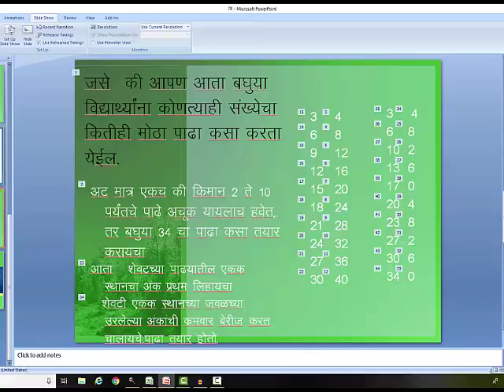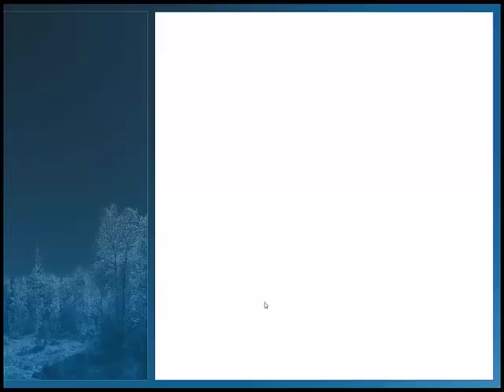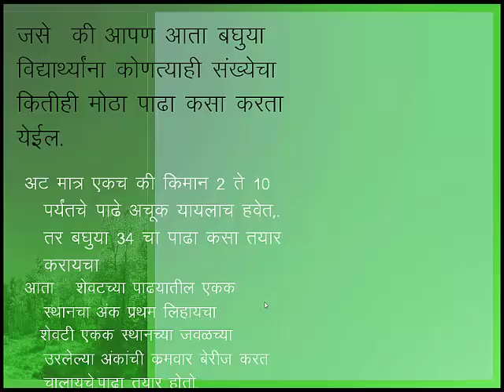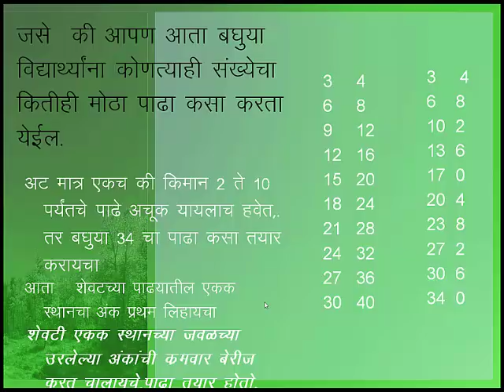झटपट बनवा कोणताही पाढा..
गणित विषयाचा पाया पाढे येण्यावर अवलंबून आहे. गणितात वेग कमी असलेल्या विद्यार्थ्यांना अतिशय उत्तम पध्दतीने कोणताही व कितीही मोठा पाढा निश्चित तयार करता येईल.